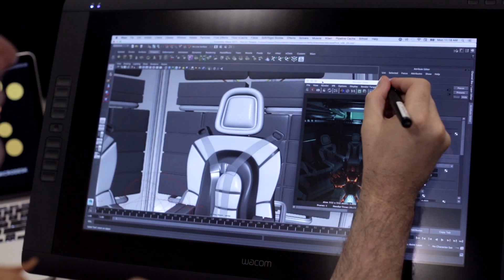Microdesk's Training Solutions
Hear from C.O.O., Laura Guzman, speak on the excellent training options that Microdesk offers. With state-of-the-art equipment, onsite consulting services, and hands on learning, you will be very pleased with how much knowledge you will be leaving with.